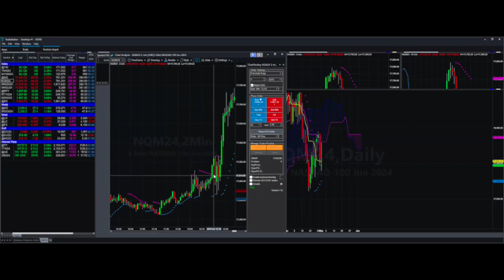FOMC – My Favorite Day to Trade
One Day To Pass!!! Pass an Eval and convert into a PA Account in just one trading day! ALSO- Half Priced Resets!